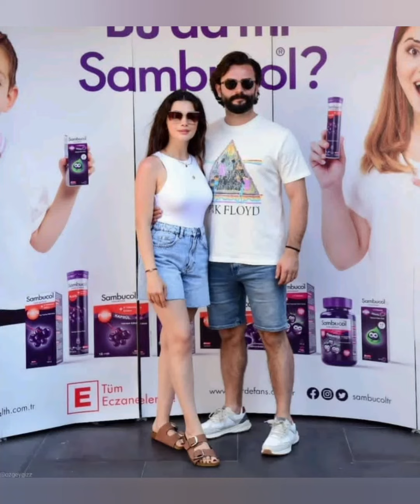Gökberk Demirci end Özge Yağız@turkishdramaslove2291